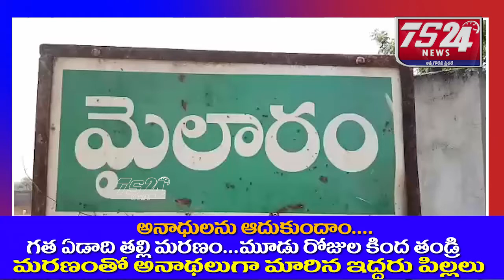అనాధలుగా మిగిలిపోయిన ఇద్దరు పిల్లలను ఆదుకోండి |TS24 News